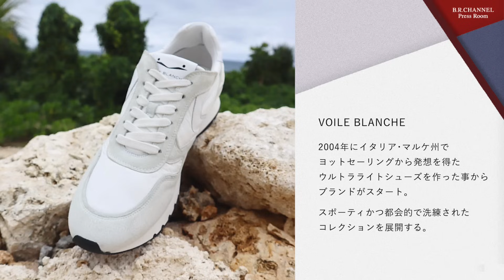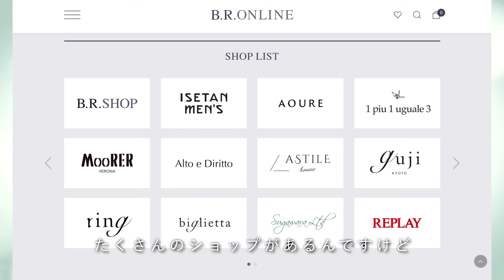女子モテ&お洒落見えな大人のプレミアムスニーカー特集！Press Room 52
B.R.CHANNEL by B.R.ONLINE
ーーー
B.R.MALL 「AUTRY」のシューズはこちらから！

B.R.MALL 「VOILE BLANCHE」のシューズはこちらから！

B.R.MALL 「イセタンメンズ」のシューズはこちらから！

【イセタンメンズ × AUTRY POP UP 】
日時：2024年5月15日(水) 〜 28日(火) まで
場所：伊勢丹新宿店 メンズ館地下1階 紳士靴

【伊勢丹新宿店 × AUTRY POP UP 】
日時：2024年5月15日(水) 〜 21日(火) まで
場所：伊勢丹新宿店 本館2階 婦人靴 / プロモーション

【イセタンメンズ × VOILE BLANCHE POP UP 】
日時：2024年5月29日(水) 〜 6月11日(火) まで

ーーー
人気のプレミアムスニーカー！オートリーにD.A.T.E.まで大人の靴選び解説！| B.R. Fashion College Lesson.620 イセタンメンズ シューズ

メンズのホワイトパンツは好き？or嫌い？好感度UPの着こなしのコツ！ Press Room 51

【B.R.CHANNEL Press Room】
大人のファッション・ライフスタイルの最旬情報をお届け！
B.R.ONLINE、B.R.MALLの実態も紹介します。